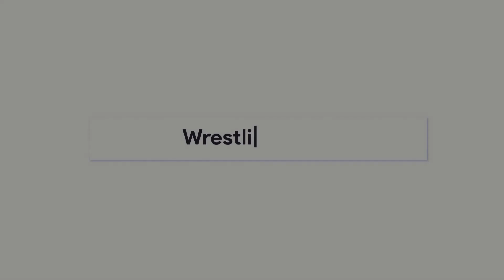Dave Meltzer warnt AEW! NXT Superstar wohl schwerer verletzt (WWE News, Wrestling News)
- Spotfight 2020 -

QUELLEN:
Quellen: Oral Sessions, ROH, Dave Meltzer, Wrestling Observer Radio